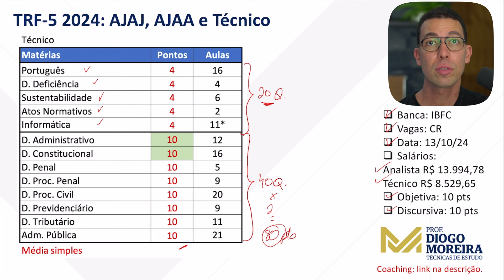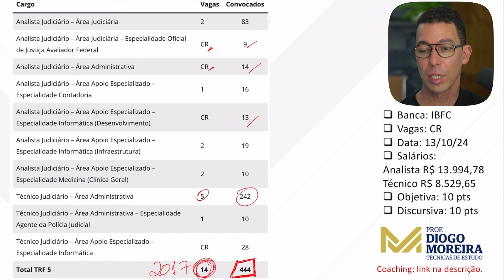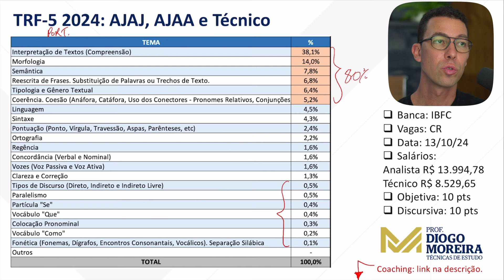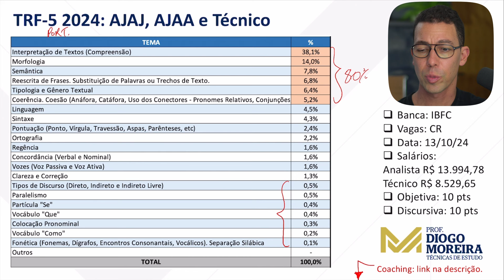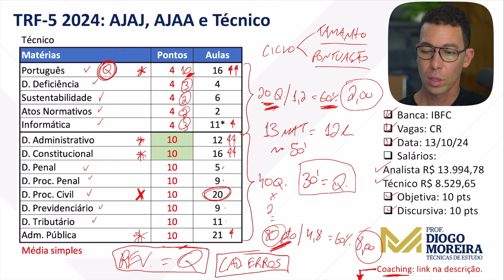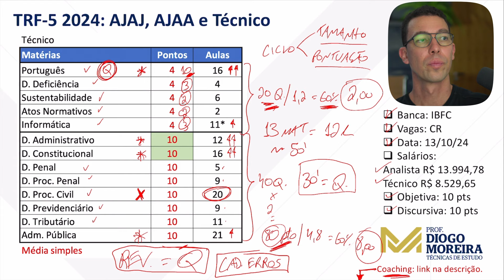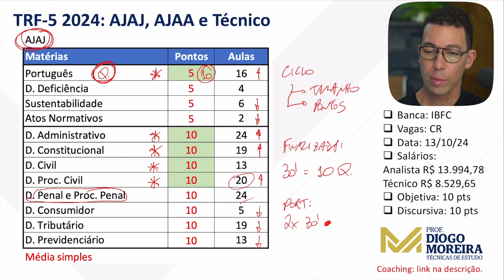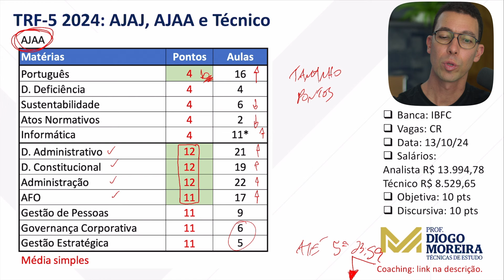Concurso TRF-5 2024: análise do edital e dicas de estudo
Eu fui aprovado no concurso de Auditor-Fiscal da Receita Federal e ensino a estudar para concursos. Conheça meu Programa de Coaching individual.
** Matrículas abertas até 01/Agosto/2024 às 23:59 **

Conheça também o meu Programa Acelerador de Estudos, minha mentoria em grupo